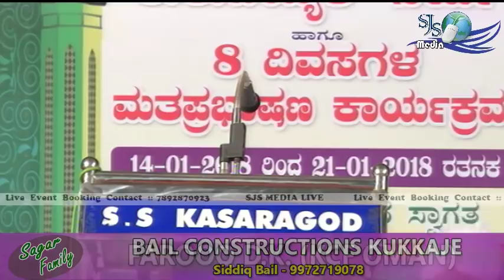HAFIZ SIRAJUDDEEN AL QASIMI @ 40th KUTHUBIYYATH ANNIVERSERY M.J.M KUKKAJE 14/01/18